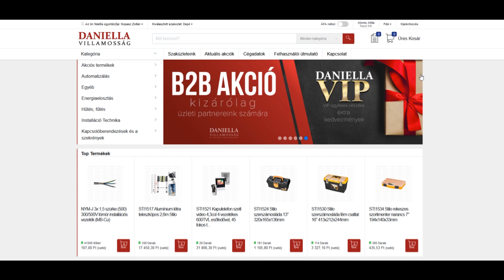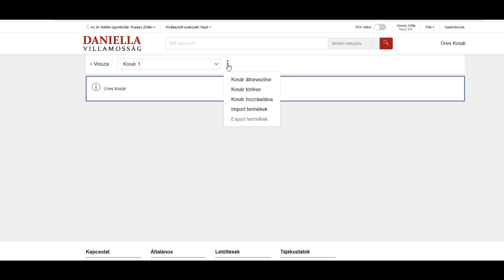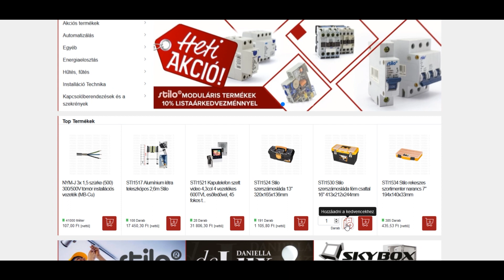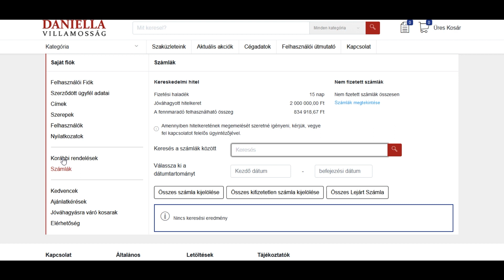Daniella Villamosság - B2B (nagykereskedelmi) webáruház bemutató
Bemutatjuk Önnek a Daniella Villamosság új, minden igényt kielégítő online nagykereskedelmi felületét, ahol pár kattintással percek alatt, akár otthon egy pohár sör mellett is megrendelheti a másnapra szükséges villamossági anyagokat!

Online villamossági nagykereskedelem – Profiknak!

Daniella Villamosság